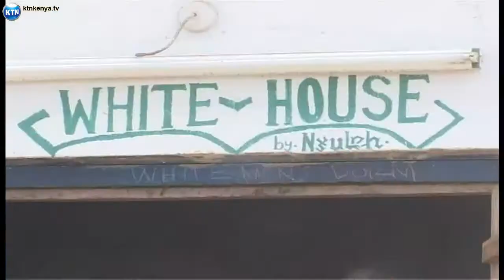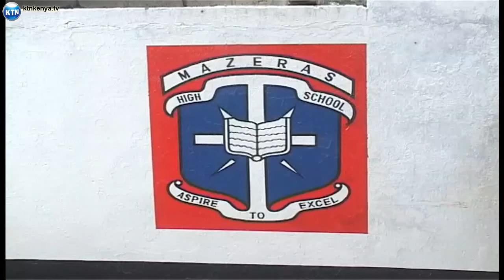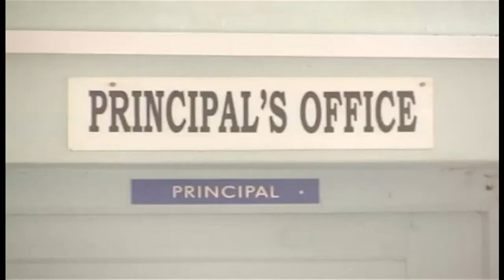Shule za secondary kufungwa Pwani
Taharuki imetanda katika shule kadhaa za Sekondari maeneo ya pwani. Huku baadhi ya shule zikilazimika kufunga na wanafunzi kuamriwa kurudi nyumbani kutokana na visa vya kuchoma shule na utovu wa nidhamu. Hata hivyo walimu wanadai kuwa sababu kuu ya taharuki ni kuwa baadhi ya wanafunzi kunaogopa kufanya mtihani. John juma na ripoti zaidi.